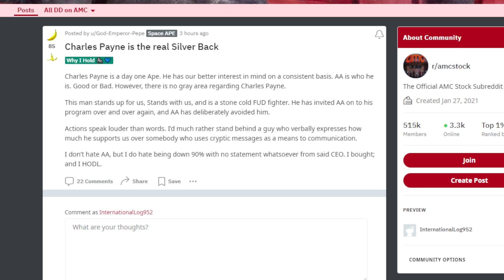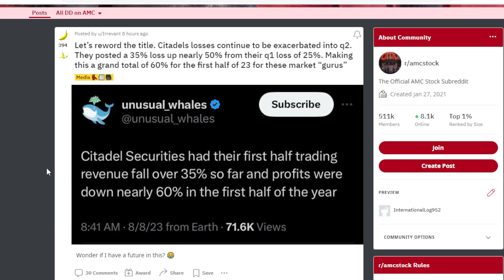AMC STOCK: THE REAL SILVER BACK!!